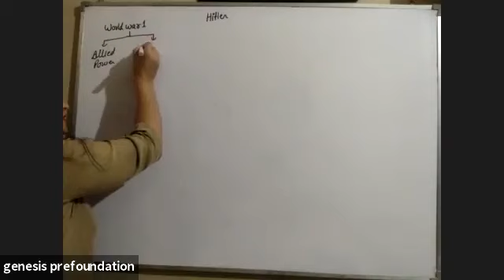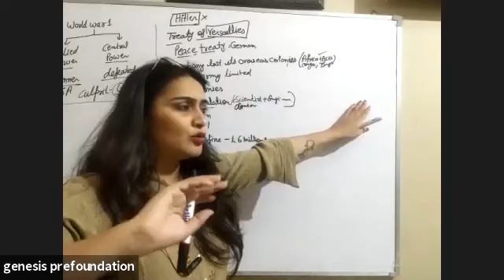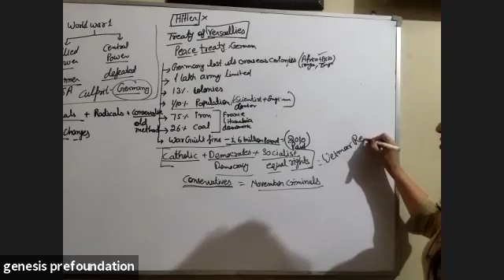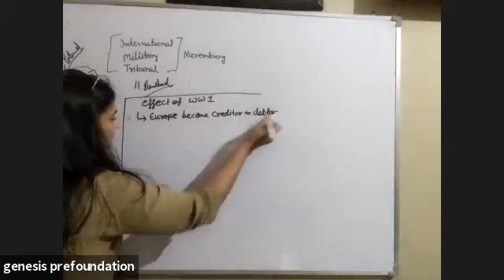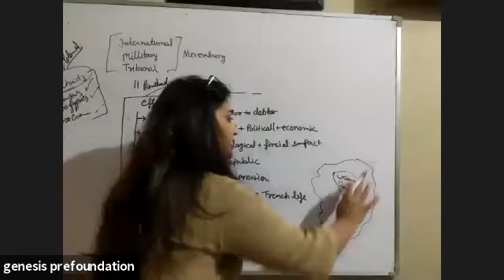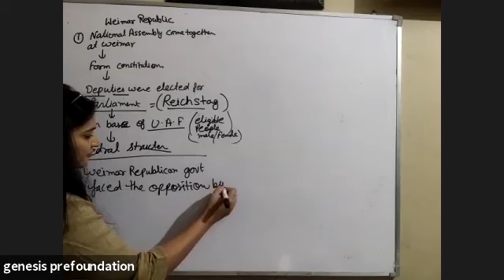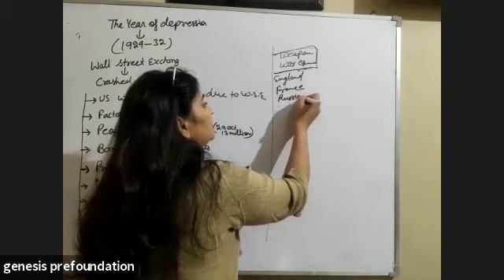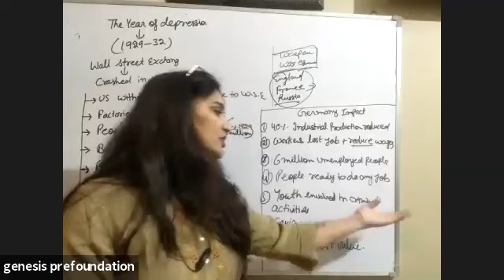Rise of Hitler part 2